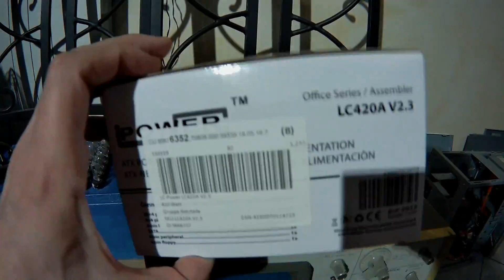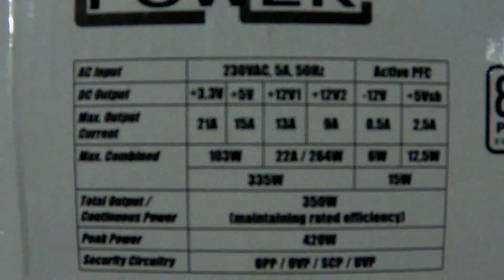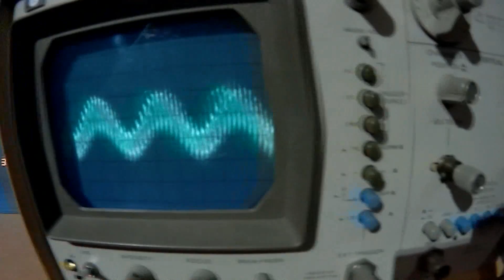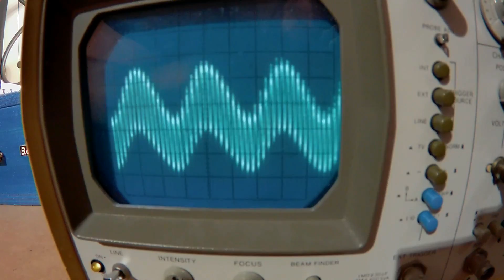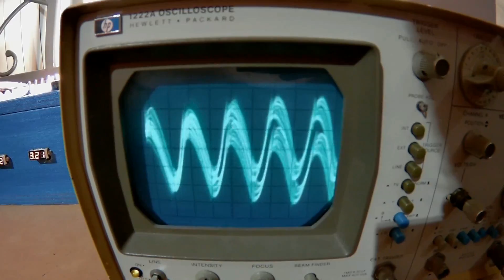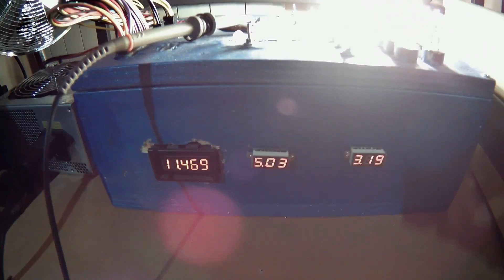TEST Lc-Power LC420A V2.3: 420w, o forse no.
Grazie a quel pazzoide di Saddy, mi e' giusto questo misterioso e molto economico alimentatore LC-Power nella sua ultima versione; andiamo a vedere come va!

Prossima prova: Be Quiet Dark Power Pro 11 550w